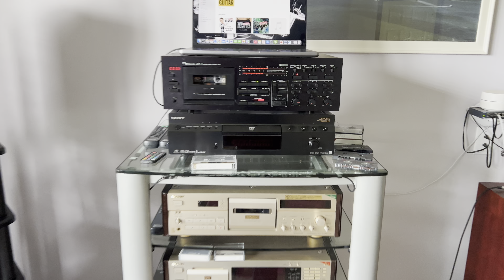Sonic Splendor: Nakamichi ZX-7 Sound Demo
Immerse yourself in the auditory wonders of the Nakamichi ZX-7 in this detailed sound demonstration. Experience the unique audio character that this vintage deck can produce, from its nuanced warm tones to its sharp, precise highs. This engaging demonstration is a must for any Nakamichi enthusiast or vintage audio lover. Let the sonic splendor captivate you!